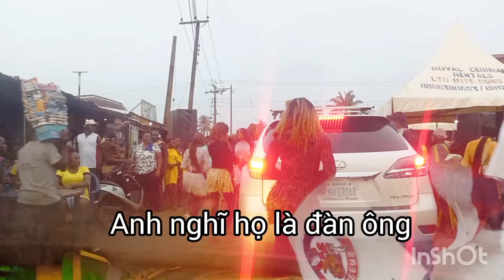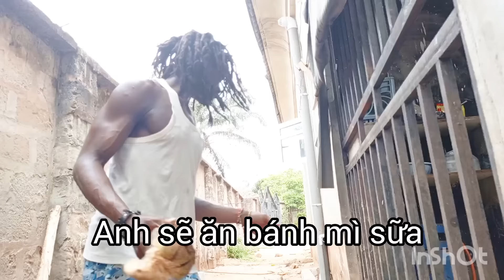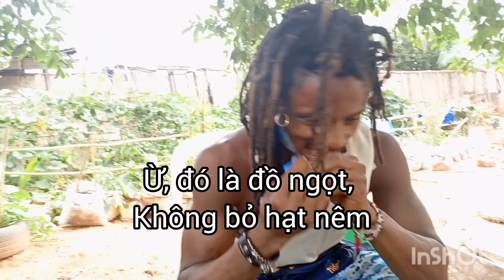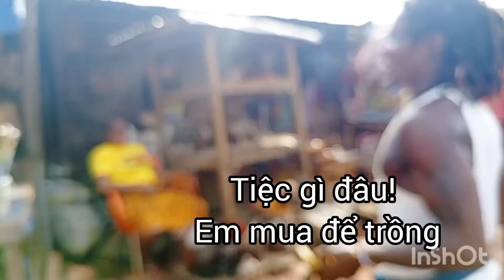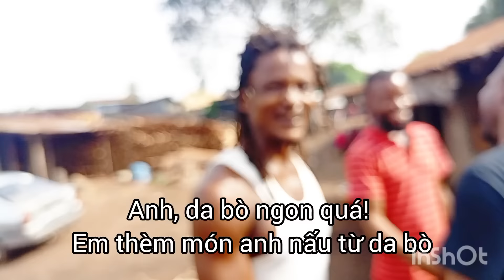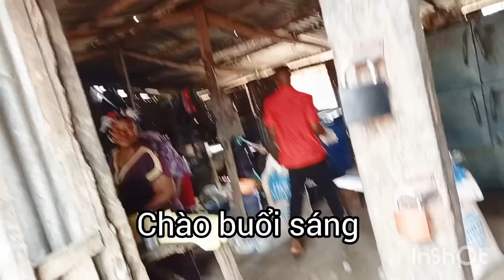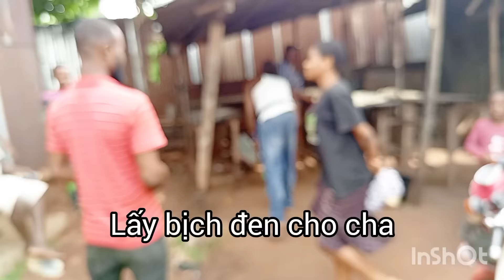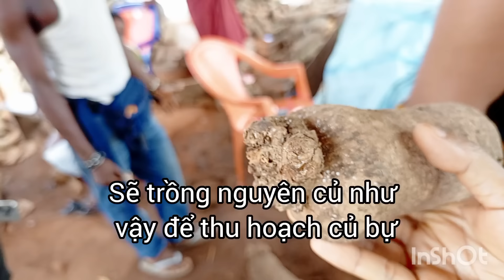Chè đậu xanh Việt Nam mở màn vụ mùa mới ở Châu Phi